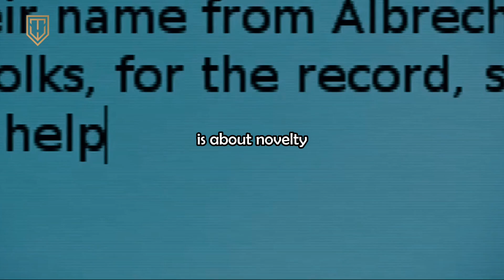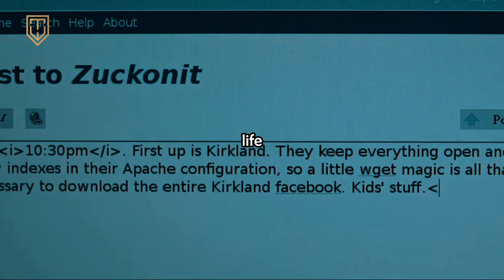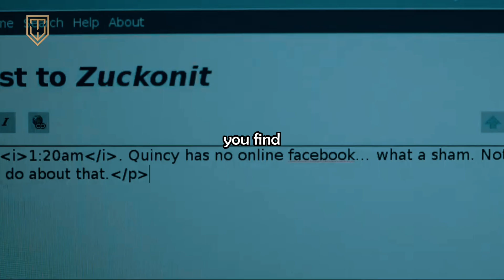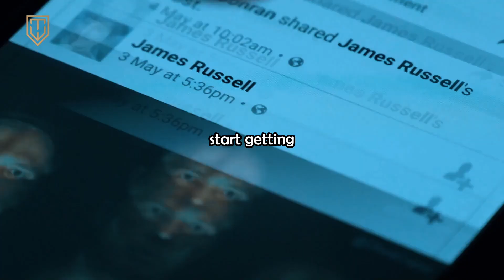How Overuse of Social Media Ruin Your Brain | Dr. Andrew Huberman | Must Watch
Dr. Andrew Huberman explains what overuse of Social Media does to your brain..
✅If you struggle and have a hard time, consider taking an online therapy session with our partner OnlineTherapy.

We receive commissions for referrals to OnlineTherapy. We only recommend products we know and trust.
Support Dr. Andrew Huberman's Channel

Special thanks to Dr. Andrew Huberman and Chris Williamson for the amazing speech.

/Follow Chris Williamson/

1)This video has no negative impact on the original works (It would actually be positive for them)
2)This video is also for teaching purposes.
3)It is not transformative in nature.
4)I only used bits and pieces of videos to get the point across where necessary.
All the content used here are licensed by Team Warrior.